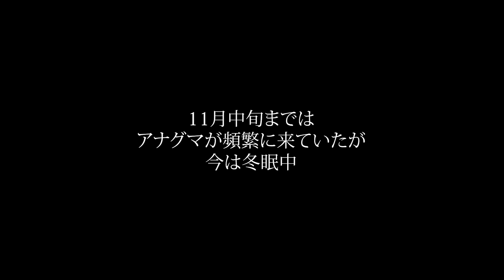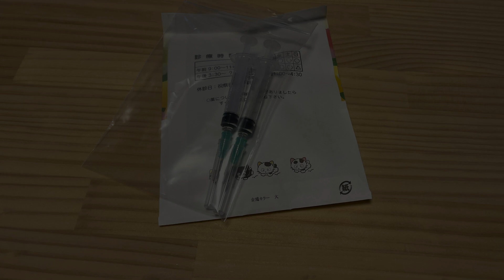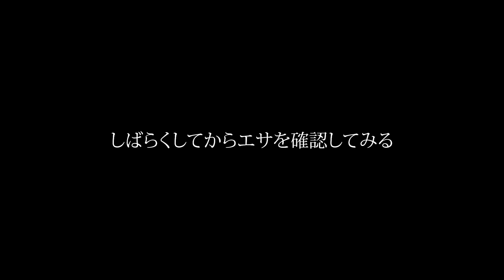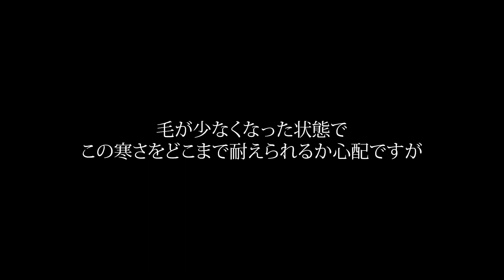庭に現れる病気のタヌキを助けたい! Vol.1 [ 疥癬症 ] かいせんしょう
野生の動物にエサを与えたり、治療をはじめ干渉することは決していいことではありません。それは理解しているつもりですが、どうしてもほっとけなかったので、今回は薬を与えました。